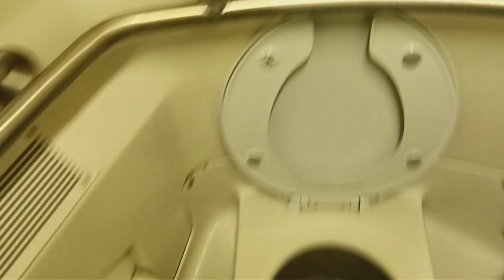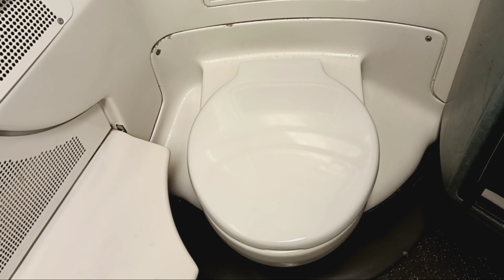MTA Long Island Railroad M7 restroom